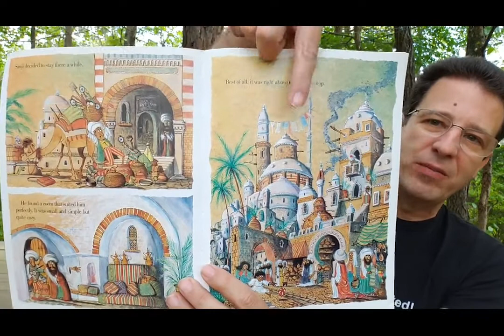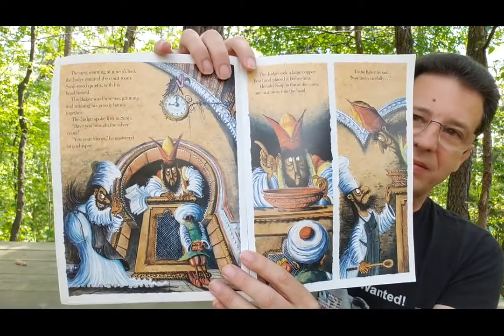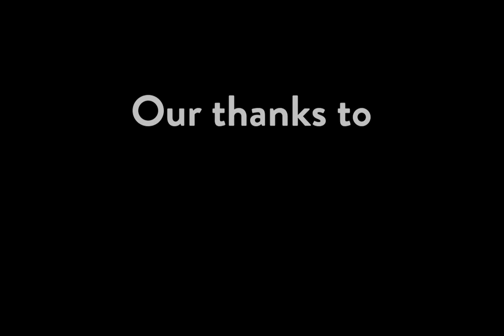LeadersAREaders: Rep. Stephen Meeks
Rep. Stephen Meeks reads "Sanji and the Baker," by Robin Tzannes and Korky Paul.